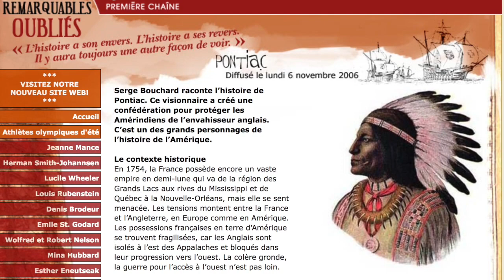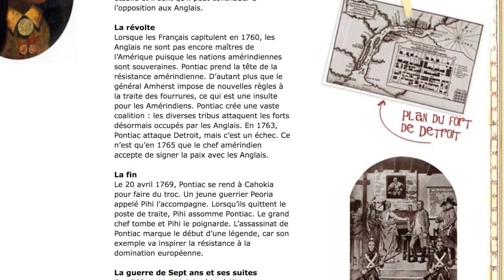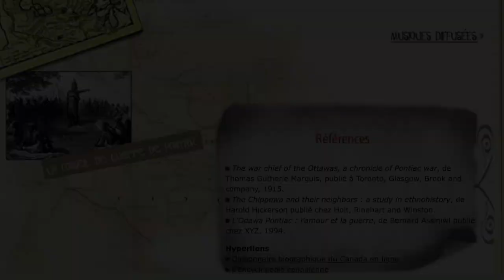Pontiac (De Remarquables Oubliés)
Serge Bouchard raconte l’histoire de Pontiac. Ce visionnaire a créé une confédération pour protéger les Amérindiens de l’envahisseur anglais. C’est un des grands personnages de l’histoire de l’Amérique.

Le contexte historique

En 1754, la France possède encore un vaste empire en demi-lune qui va de la région des Grands Lacs aux rives du Mississippi et de Québec à la Nouvelle-Orléans, mais elle se sent menacée. Les tensions montent entre la France et l’Angleterre, en Europe comme en Amérique. Les possessions françaises en terre d’Amérique se trouvent fragilisées, car les Anglais sont isolés à l’est des Appalaches et bloqués dans leur progression vers l’ouest. La colère gronde, la guerre pour l’accès à l’ouest n’est pas loin.

Pontiac, un bref portrait

Il serait né vers 1710, dans l’actuel Michigan. Il est moitié Ojibway, moitié Odawa. Il est grand, a une longue chevelure noire et porte un collier de plumes blanches. Il s’est marié plusieurs fois. Il est à la fois un chef politique et un chef religieux.

Les Odawa sont des commerçants qui ont toujours pris le parti des Français. On imagine que, de 1730 à 1750, Pontiac a vécu une vie typique d’Odawa : il a fait de la trappe, de la chasse et des raids contre les alliés des Anglais dans la région de l’Ohio, notamment les Socks et les Iroquois.

La conquête

Les Anglais veulent prendre le contrôle des terres américaines. En 1755, au moment de la déportation des Acadiens, une autre troupe anglaise tente de prendre les postes de traite français. À Fort Duquesne (aujourd’hui Pittsburgh), c’est la déroute après une embuscade des nations amérindiennes et des Français. Cette victoire marque un moment dans la vie de Pontiac : sa réputation est établie et il sent qu’il peut contribuer à l’opposition aux Anglais.

La révolte

Lorsque les Français capitulent en 1760, les Anglais ne sont pas encore maîtres de l’Amérique puisque les nations amérindiennes sont souveraines. Pontiac prend la tête de la résistance amérindienne. D’autant plus que le général Amherst impose de nouvelles règles à la traite des fourrures, ce qui est une insulte pour les Amérindiens. Pontiac crée une vaste coalition : les diverses tribus attaquent les forts désormais occupés par les Anglais. En 1763, Pontiac attaque Detroit, mais c’est un échec. Ce n’est qu’en 1765 que le chef amérindien accepte de signer la paix avec les Anglais.

La fin

Le 20 avril 1769, Pontiac se rend à Cahokia pour faire du troc. Un jeune guerrier Peoria appelé Pihi l’accompagne. Lorsqu’ils quittent le poste de traite, Pihi assomme Pontiac. Le grand chef tombe et Pihi le poignarde. L’assassinat de Pontiac marque le début d’une légende, car son exemple va inspirer la résistance à la domination européenne.

La guerre de Sept ans et ses suites

En 1763, Louis XV doit céder à l’Angleterre ses dernières possessions du Canada français et toute la Louisiane orientale. Le reste de la Louisiane sera en sursis jusqu’en 1803. La défaite des Français devant les Anglais va laisser les tribus plus exposées que jamais. La Proclamation royale de 1763 qui confirme les droits illimités des Indiens sur leurs terres, ne sera pas respectée.

Références :

• The war chief of the Ottawas, a chronicle of Pontiac war, de Thomas Gutherie Marquis, publié à Toronto, Glasgow, Brook and company, 1915.

• The Chippewa and their neighbors : a study in ethnohistory, de Harold Hickerson publié chez Holt, Rinehart and Winston.

• L’Odawa Pontiac : l’amour et la guerre, de Bernard Assiniwi publié chez XYZ, 1994.

Récit et synthèse historique : Serge Bouchard

Recherche : Lise Ménard

Technicienne à la prise de son, au montage et mixage sonore : Réjeanne Leblanc

Introduction, scénarisation musical et réalisation : Rachel Verdon

Idée originale : Serge Bouchard et Rachel Verdon

Diffusé le lundi 6 août 2006.